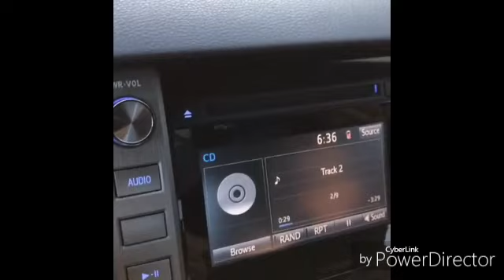Jamby x Ñejo - No Dejes Que Se Pierda,Gotay...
Jamby x Ñejo - No Dejes Que Se Pierda
Gotay - Solo Una